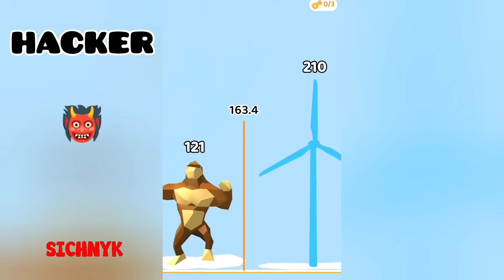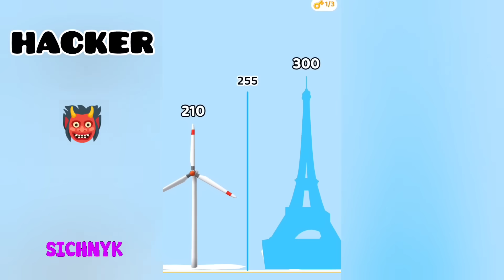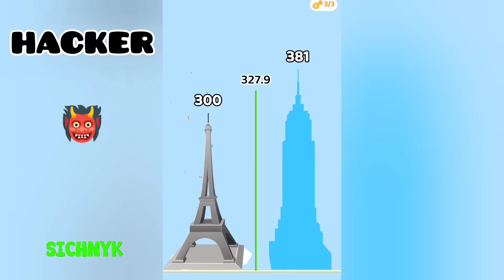NOOB vs PRO vs HACKER in Long Neck Run 🗼 ULTRA HEIGHT my HERO!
Super gameplay on the game longneckrun tree types of players - Noob, Pro and Hacker. Watch the video and find out who was able to reach the best heights! 🏆

Who will win noob vs pro vs hacker?! You will find out the answer to this question in this video.

WOW 😲 Full gameplay in Long Neck Run 🔴 COLLECTED ALL THE LEVELS! [From 4 to 3,4m - Max LVL]

Hey guys! My name is Sichnyk) I create gameplay on fun and interesting mobile games in the genre of casula, hypercasual, ranners and the like. On my channel I have some popular columns such as Noob vs Pro vs Hacker (comparison of 3 types of players) and Game vs Game (comparison of two similar games). I record my walkthrough on Android and Ios phones and tablets (depends on the game).

100% of this video was made by me. All gameplay, editing, cutting, etc. done by me.